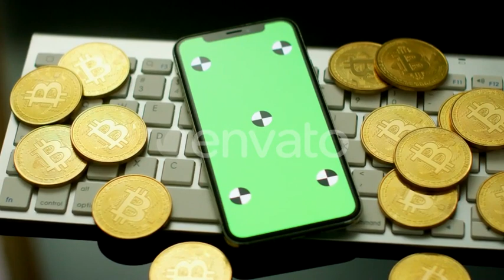Phone with Green Screen and Bitcoins